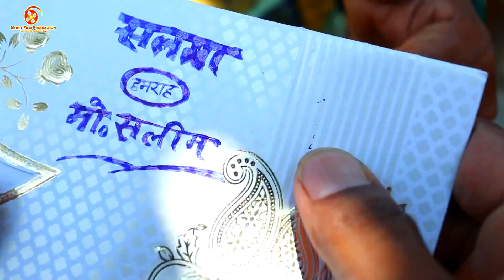video - Jekare Se Love Kailu Okare Se Parsani Ba - Golu Raja 💔 Mohit Balamua | Bhojpuri Sad Song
video - Jekare Se Love Kailu Okare Se Parsani Ba - Golu Raja 💔Mohit Balamua Sad Song Golu Raja 2023

video - ए सनम ई करम तोहरो लागे खानदानी बा - Khandani Ba - Mohit Balamua - Bhojpuri Sad Song 2023

Video - Jekara Se Love Kailu Okare Se Pareshani Ba | Mohit Balamua | Bhojpuri Sad Song | Khandani

Video जेकरा से लभ कइलू ओकरे से परेशानी बा | Mohit Balamua | Bhojpuri Sad Song | Khandani Golu Raja

Song : Jekara Se Love Kailu Okare Se Pareshani Ba
Singer : Golu Raja | Mohit Balamua
Lyrics : Mohit Balamua
Actor - Mohit Balamua
Actress : Riya Singh
Video Director : Mohit Balamua
Camara - Mohit Film Production
Producer : Mohit Films
Company/Label : Mohit Film Production
Digital Partner : Vicky Yadav ( Mars Entertainment )

Jekara Se Love Kailu Okare Se Pareshani Ba Bhojpuri Sad Song
Jekara Se Love Kailu Okare Se Pareshani Ba Ae Sanam I Karam Toharo Lage Khandani Ba
Ae Sanam E Karam Toharo Lage Khandani Ba Golu Raja
Ae Sanam E Karam Toharo Lage Khandani Ba Golu Raja Sad Song
Khandani Bhojpuri Sad Song
Khandani Golu Raja
Khandani Golu Raja
Jekara Se Love Kailu Okare Se Pareshani Ba Viral Sad Song 2023